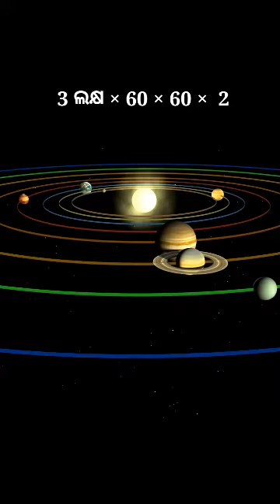Sun from Earth by Guddy